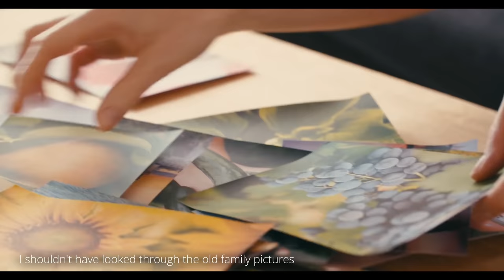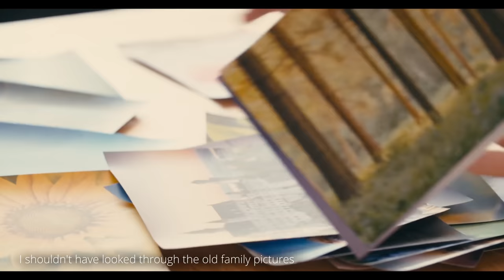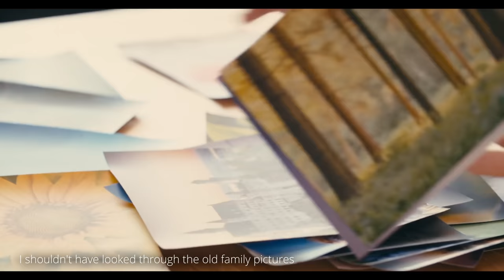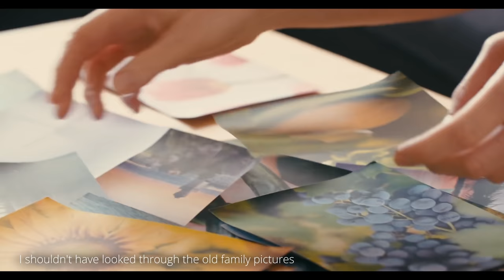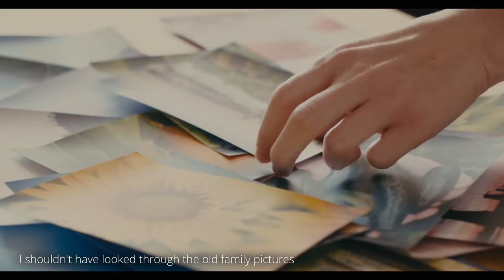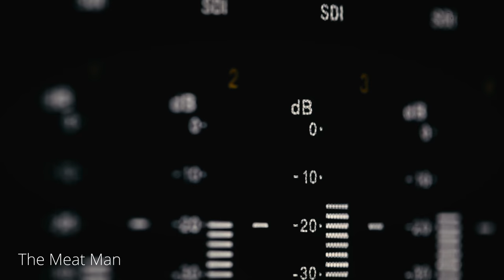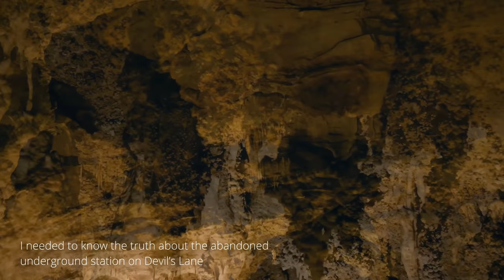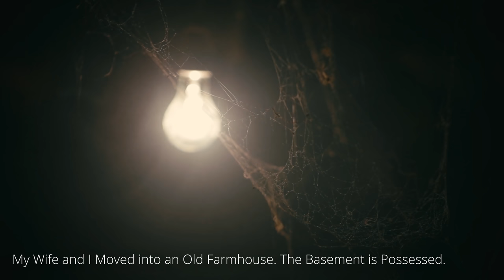7 CHILLING r/Nosleep Reddit Horror Stories to listen to while contemplating what to watch on Netflix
CREEPYPASTA STORIES-
►0:00 "I discovered a bridge in the mountains, where the footprints only ever go halfway" Creepypasta
►58:36 "I shouldn't have looked through the old family pictures" Creepypasta
►1:25:55 "The Meat Man" Creepypasta
►1:50:19 "I Needed to Know the Truth About the Abandoned London Underground Station" Creepypasta
►2:11:35 "If the Uber you get in seems strange, trust your gut" Creepypasta
►2:43:47 "My Wife and I Moved into an Old Farmhouse. The Basement is Possessed" Creepypasta
►3:06:35 "SCB-129" Creepypasta